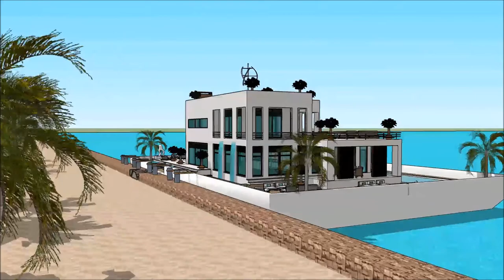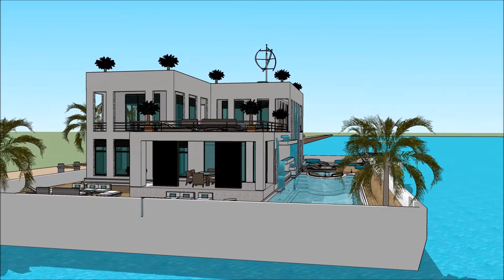Вила нова Лебдат куќа sketchup балкан архитект дома genius куќа брод зграда тифани дворците в англия